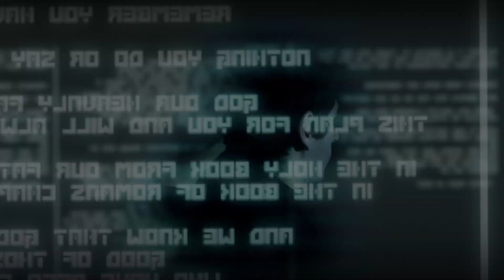Ammunition Conference 2012 Promo Teaser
Get ready for Ammunition Conference 2012.
Speakers:
Reinhard Bonnke
Glen Berteau
Corey Russel
Pat Schatzline
Jeremy Johnson

Worship:
Outbreak sessions, bands, artists and many more to be announced.

Get the cheapest pricing by registering today! $20 locks in your price. Find out more information by following the